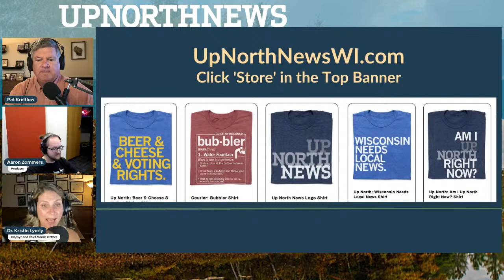UpNorthNews Radio - August 31, 2023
UpNorthNews Radio with @PatKreitlow is LIVE - THURSDAY, AUGUST 31, 2023

Yes, there’s a lot of ugly pushback out there these days over notions of inclusivity, diversity, and acceptance—but it’s only because something stronger is doing some pushing of its own: the right to be yourself. Sometimes people need some guidance in getting to where they think they belong versus what they were assigned at birth. We’ll talk to a family practice physician in Green Bay about gender-affirming care.

Also: There’s a new GOP proposal to pack more kids into each classroom and reduce the age at which children can watch other children without supervision. In short: Not a real solution to the ongoing childcare crisis.

Thanks for joining us and have a great day.